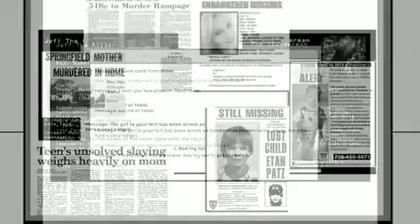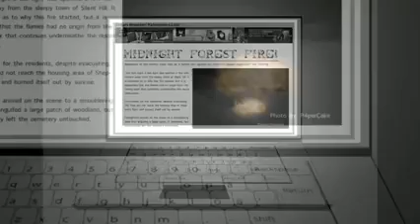Jeff the killer vs slender man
Song made by fallout boys I don't not own this video